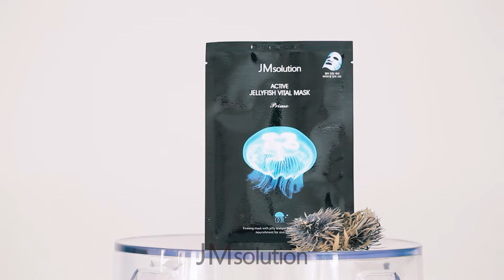Маска ACTIVE JELLYFISH VITAL MASK PRIME